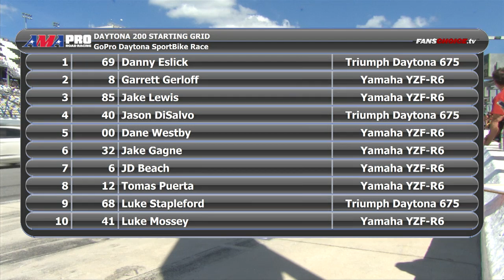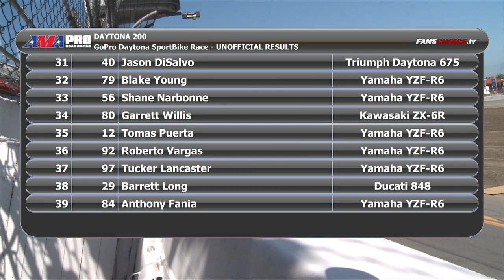2014 DAYTONA 200 FULL Race (HD) - AMA Pro GoPro Daytona SportBike - Daytona International Speedway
Watch the 73rd running of the historic DAYTONA 200 featuring the GoPro Daytona SportBike class at Daytona International Speedway. Pole-winner Danny Eslick (Riders Discount/Triumph) looks to keep his fortune in-tune by winning and giving Triumph its first DAYTONA 200 victory since Gary Nixon in 1967.